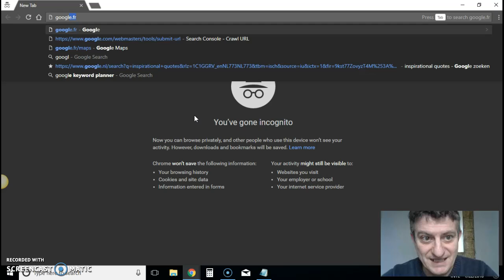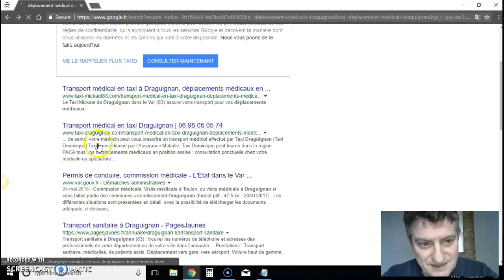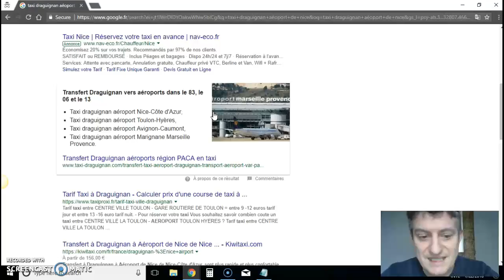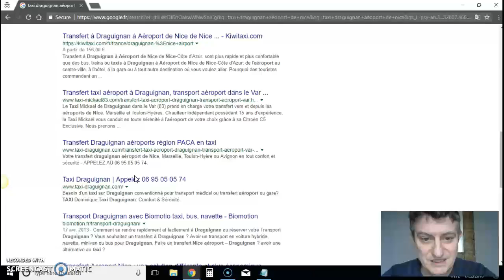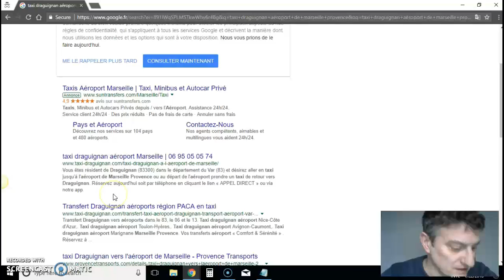Etude de cas Référencement Local TAXI